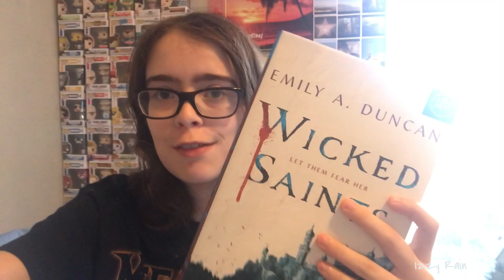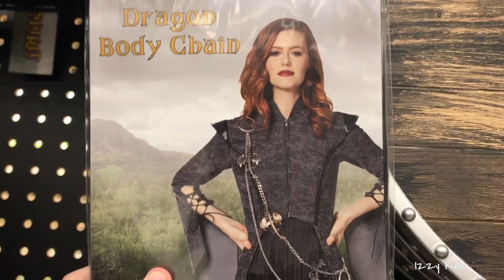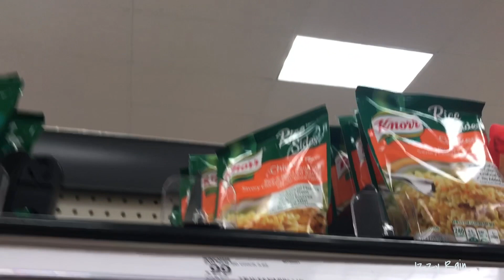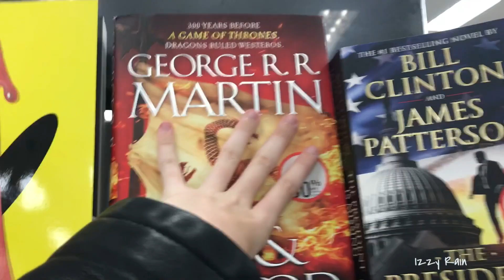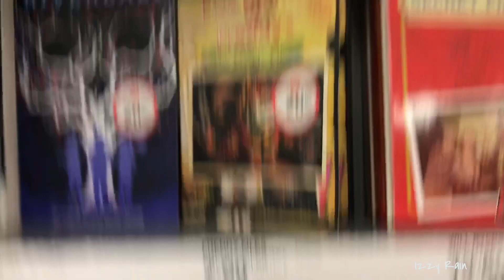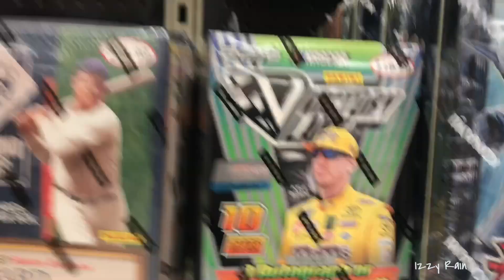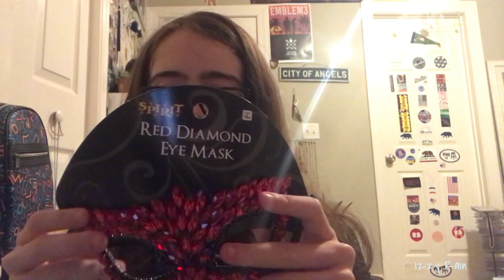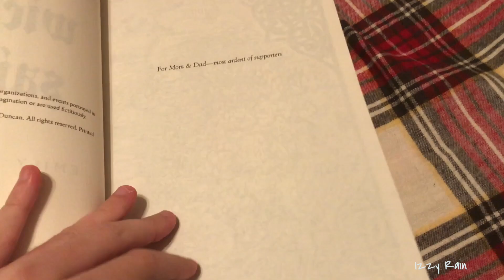Day in the Life of a Booktuber: Wicked Saints, Halloween Shopping, and Target Run|Vlogtober Day 23 🎃